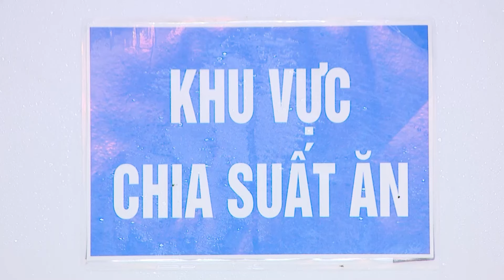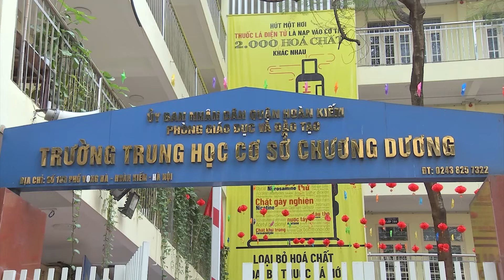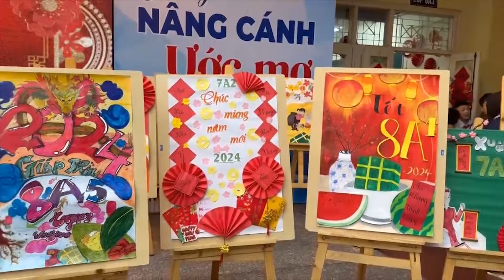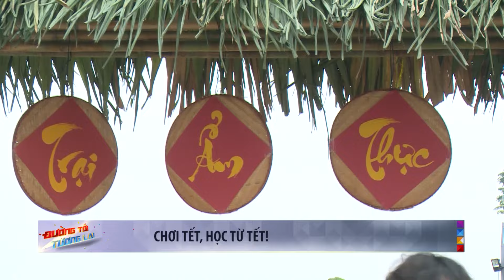Tết gọi yêu thương về | Đường tới tương lai